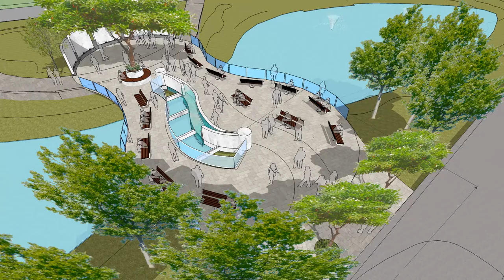Cypress College - New Bridge SketchUP 3D Movie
Cypress College, Cypress CA  USA